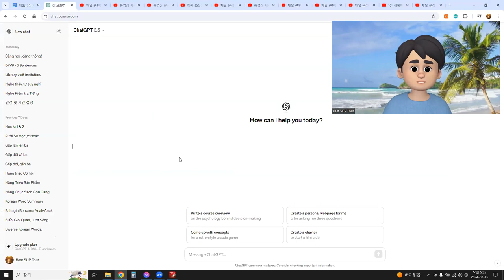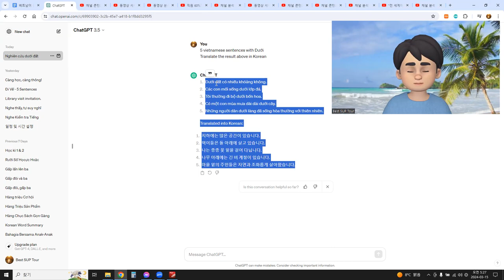예문시 - 베트남어 Dưới